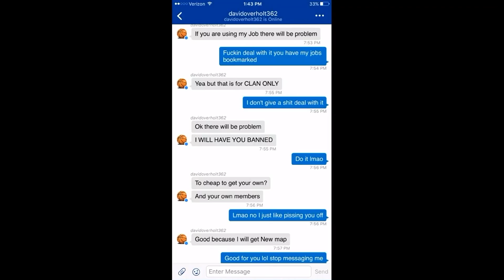DavidOverholtGaming EXPOSED!!! (DEDICATED HATER) - GTA V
So long story short you know those lspdfr roleplays and crews people do on Gta? Well I joined one and the dude was a complete psychopath yelling at members and kicking people left and right! So I spoke up against him and got a few people to back me and leave his crew, well he didn't like that so he spread untrue lies about me and the people that joined me. I spoke up for these people I wasn't going to make a video but he kept sending people to dislike my videos and attack me so here you guys go a dedicated hater getting what he asked for!

Thank you guys for watching this video is to clear up the false accusations pointed towards me and lies spread to make me look bad, so as always I will see you guys in my next video!